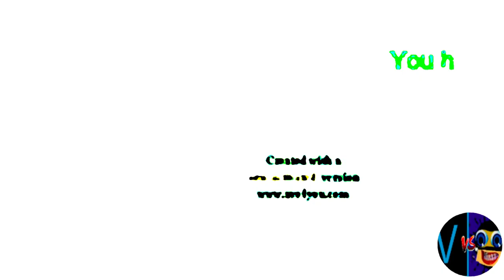(Klasky Csupo Effects 4) In "G Major 8".